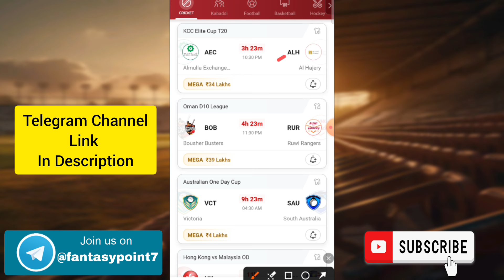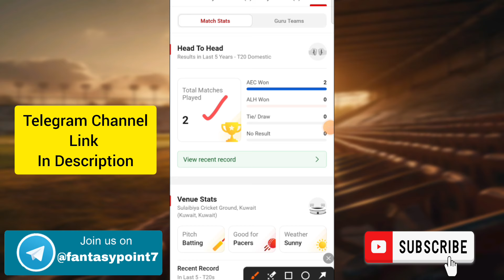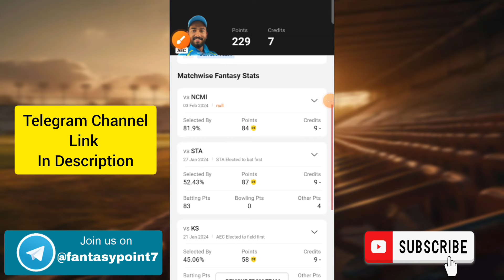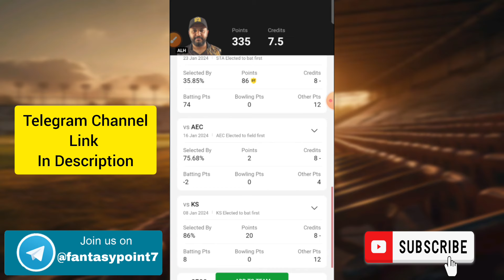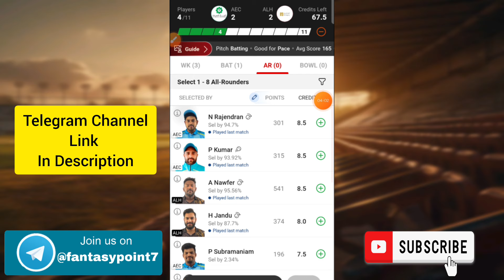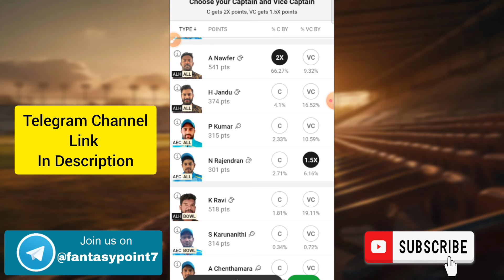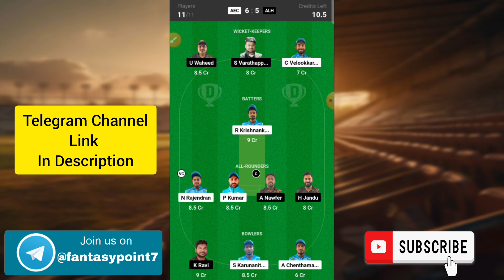AEC vs ALH Dream11 Prediction | AEC vs ALH Dream11 KCC T20 | AEC vs ALH Today Match Team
AEC vs ALH TODAY KCC ELITE CUP T20 DREAM11 PREDICTION
AEC vs ALH DREAM11 PREDICTION KCC T20 DREAM11 PREDICTION